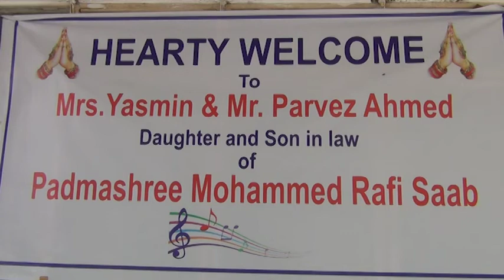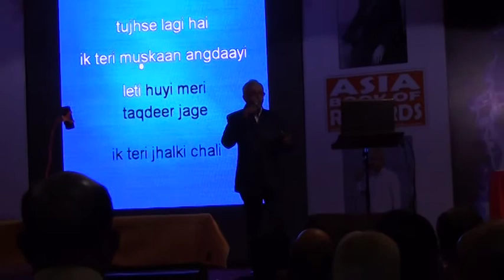100 பாடல்களுக்கு விசில் அடித்து ஆசிய மற்றும் இந்திய சாதனை புரிந்த 68 வயது "ஜகத் தர்கஸ்"